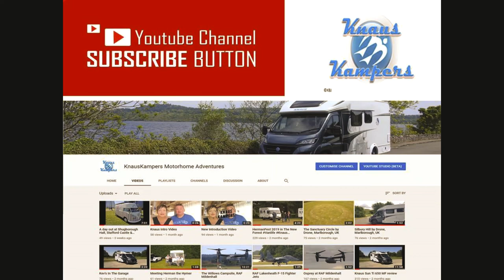Is there any Light at the end of the Tunnel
A weekend away to Lady Margaret's Park Caravan Club Site in Chirk near Wrexham.  We take a walk over the aqueduct and a bike ride to Chirk Castle. Lovely tranquil site with great weather to make it a great weekend.

Film Equipment:
Nikon D7200:
Lens Sigma:
GoPro HERO5 Black:
Nikon P900:

Motorhome Must Haves:
Garmin Sat Nav Camper 770:

Thanks.